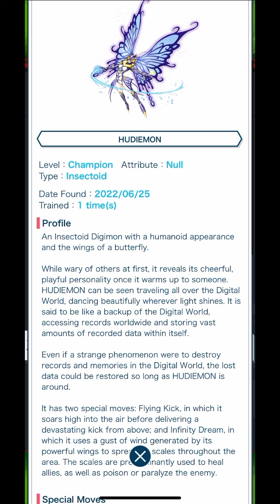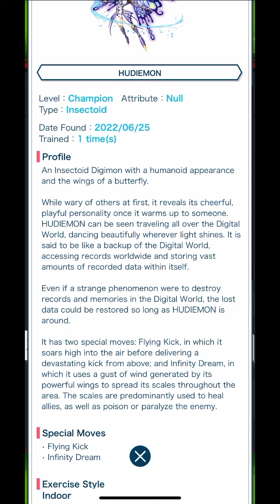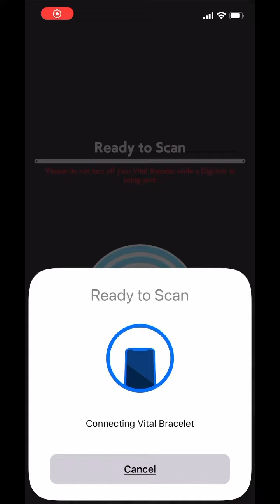Digimon Vital Bracelet Lab - Journal Log #116.1 Hudiemon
Digimon: Hudiemon フーディエモン
DiM series: DiMCard HOLSTER Vol. 02 - Primeval Warriors
プライミーバルウォーリアーズ Dimカード
Additional Notes: Hudiemon! This is the first time I have encountered a Digimon which etymology is from a mandarin word. Hu Die 蝴蝶 is butterfly in Mandarin. I am also surprised to learn about its description, being able to back up the entire Digital World, one would expect it to be a Mega level (究極体) at least. Anyway, sprite looks really good here too. very detailed.

Credits for Music:
THEMES - Bright
THEMES - Modern
THEMES - Simple